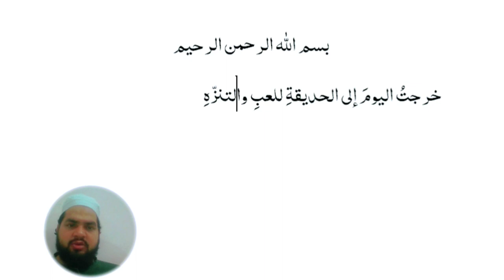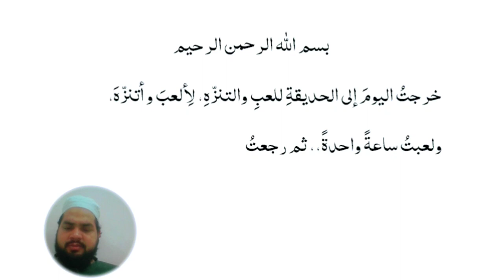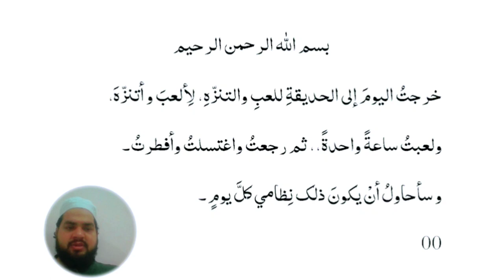chapter 26, Diary in Arabic مذکرہ عربی مضمون سیکھیں رابطہ 7351034332 عربی سیکھنے کا طریقہ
ہماری تمام ویڈیوز کو ترتیب سے دیکھنے کے لیے اس لنک پر کلک کریں 👇👇

فاضل ادب دار العلوم ندوۃ العلماء لکھنؤDiary in Arabic مذکرہ عربی مضمون سیکھیں اردو سے عربی میں ترجمہ کریں عربی سیکھنے کا طریقہ